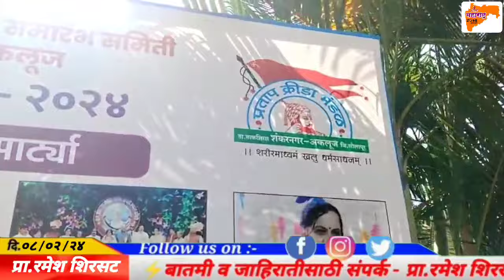महाराष्ट्राची लावणी परंपरा जपण्यासाठीच लावणीस्पर्धा -स्वरुपाराणी मोहितेपाटील#लावणीakluj